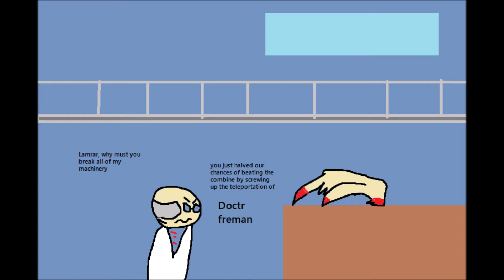Lamrar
A half-life garfielf ripoff